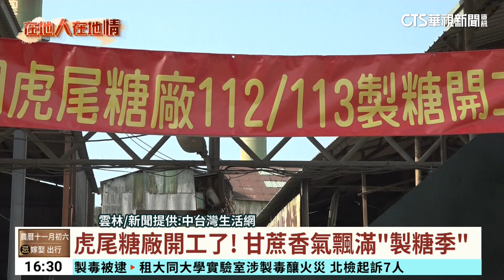虎尾糖廠開工了！ 甘蔗香氣飄滿「製糖季」｜華視台語新聞 2023.12.18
雲林縣虎尾糖廠製糖迄今已邁入第116年頭，是全台唯一仍以五分車載運甘蔗，且唯二尚在運作的糖廠。這日，虎尾糖廠舉行112/113年期製糖開工典禮，與會貴賓一同焚香、抛蔗，並恭請福安宮糖廠媽駐駕與遶境廠區，祈求本年期製糖開工順利，人員平安健康。